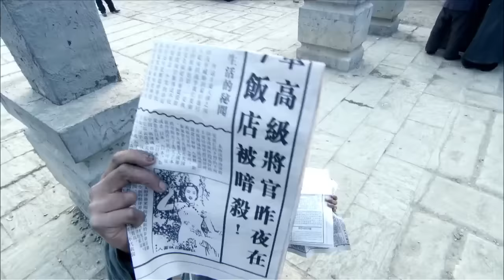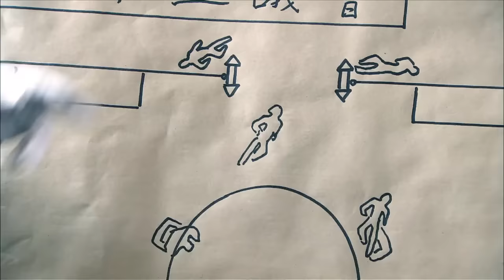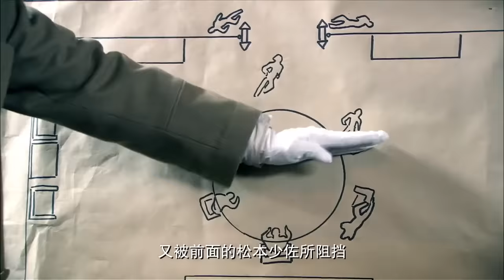MUTISUB 抗战谍战电视剧《战鬼》第01集 | 潜伏者渗透直击敌人心脏（海顿,张恒,赵恒煊,杨峰）-好看电视剧